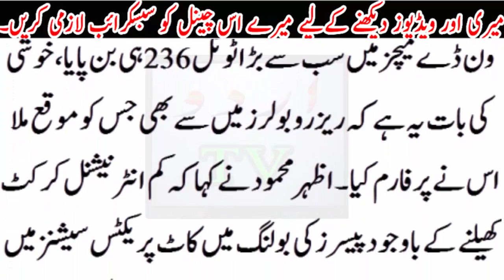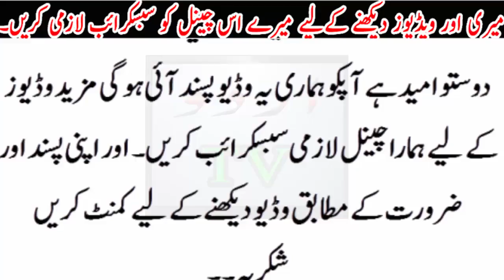Abdul Razzaq join the National Team ... its Time for Celebrate....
Urdu TV News seeks to enlighten its viewers with quality analysis Abdul Razzaq join the National Team ... its Time for Celebrate. from renowned journalists and anchors across Pakistan and the globe. Stemming away from the traditional news channel, Urdu TV News is a unique channel offering invigorating scrutiny, mentally stimulating analysis along with an acute focus on news reports.